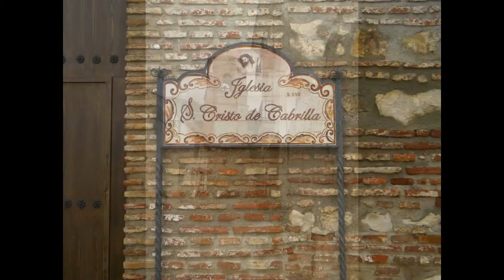Alfarnatejo (Málaga)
En momentos de un viaje, visitamos Alfarnatejo, en la comarca malagueña de la Axarquía.